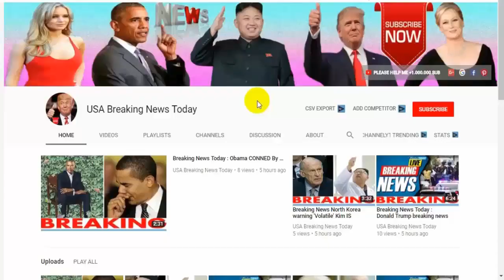Breaking News Today⚠️End of the world 2018, ‘Nibiru is HERE’ warns David Meade ahead of Planet X WW3